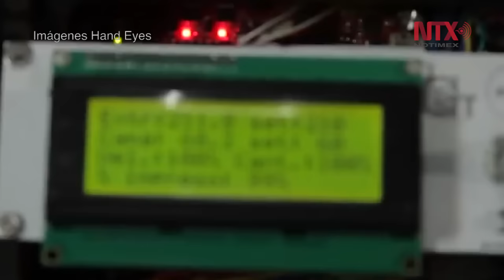Diego Antonio Aguinsaca, ganador de "Una idea para cambiar la historia"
El ecuatoriano Diego Antonio Aguinsaca fue el ganador del primer lugar con su proyecto "Handeyes"